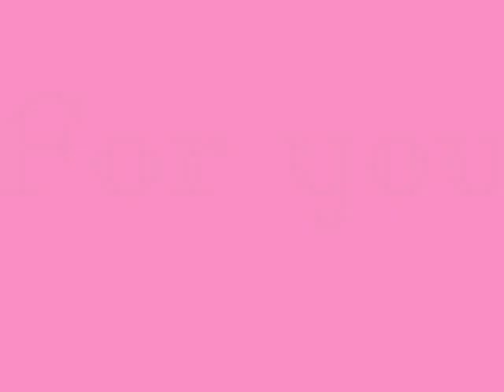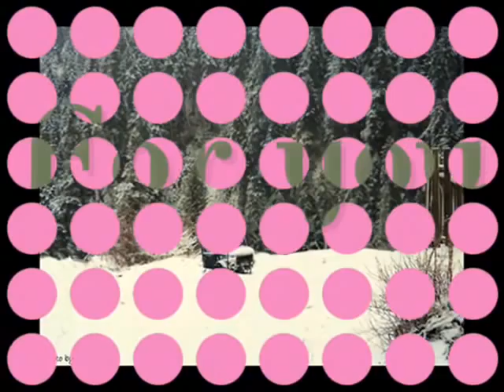For you. By John Callas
Instrumental music composed by John Callas Pictures by Eleni Rodos